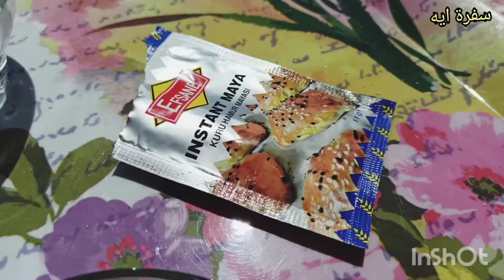طريقة عمل الكليجة السورية ( الكليجة الديرية) على اصولها وخطوة بخطوة للمبتدئين كليجة الديرية بالتمر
الكليجة الديرية بالتمر  الكليجة الديرية بدون تمر
الكليجة الديرية على اصولها
الكليجة الديرية خطوة بخطوة للمبتدئين
المكونات والمقادير
طحين
نستخدم نفس الكوب نحط في كل المكونات
4 اكواب طحين
1 كوب سمن
1 كوب سكر
3 ملاعق كبيرة سمسم اسمر محمص
2 ملعقة حوايج كليجة
1 ملعقة حبة البركة
1 ملعقة صغيرة خميرة فوريه
2 حبة بيض مع قليل من الفانيلا او القرفة لازالة الزنخة
ملعقة وسط خميرة فوريه
1 كوب ماء
ماء حسب حاجة الطحين
حشوة الكليجة
نصف كيلو تمر
وملعقة كبيرة سمنة
وملعقة صغيرة قرفة
او هيل
الكليجة الديرية بالطريقة الصحيحة
جربوها رح تعجبكم
وكل عام وانتم بخير